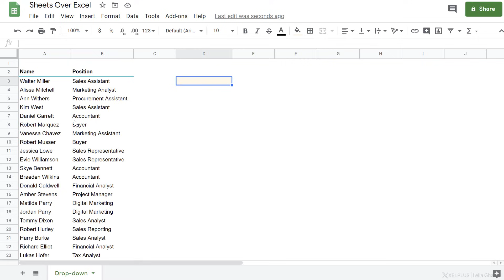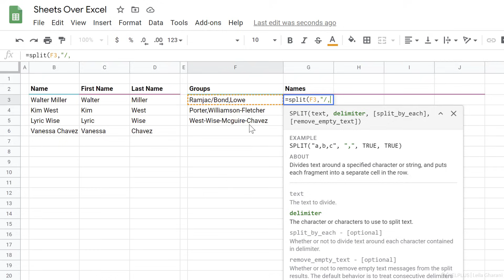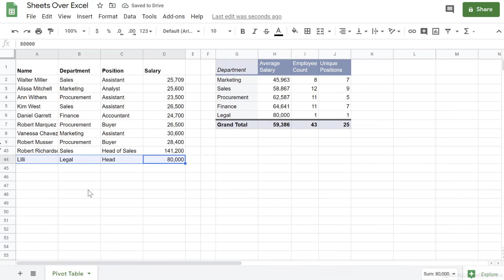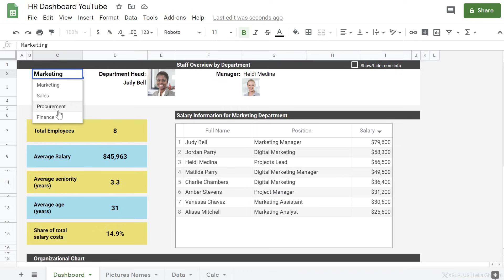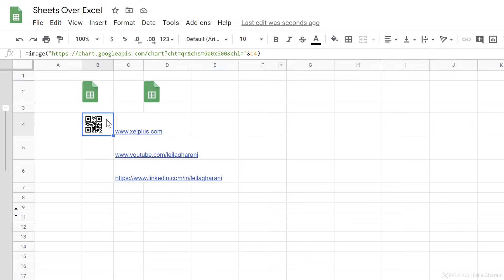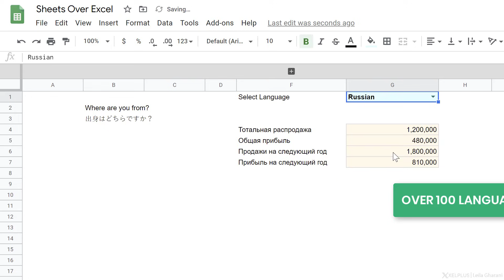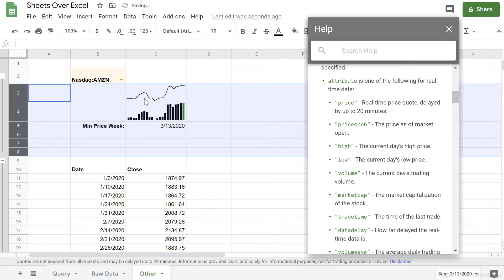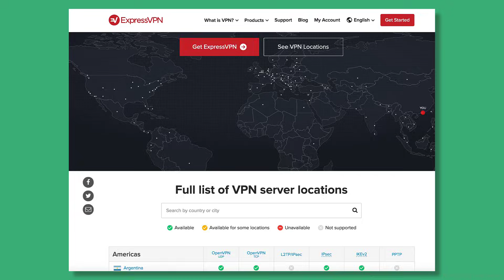Google Sheets BEATS Excel with THESE 10 Features!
and find out how you can get 3 months free.

This video is perfect for those curious about Google Sheets, especially Excel users looking to explore alternative spreadsheet programs. The creator, an avid Excel user, dives into Google Sheets by switching most of their work from Excel to Sheets for a few months. The result is an insightful head-to-head comparison, highlighting areas where Google Sheets outshines Excel.

Key Google Sheets Features Covered:
▪️ Searchable Dropdown Lists: An intuitive feature where dropdown lists in Google Sheets are automatically searchable, making data selection more efficient.
▪️ The SPLIT Function: A dynamic function that effortlessly splits text into multiple columns without needing complex formulas.
▪️ Automatic Refresh for Pivot Tables: Pivot tables in Google Sheets update instantly with any change in source data.
▪️ IMPORTXML and IMPORTHTML Functions: Powerful tools for importing data from websites, including non-table data.
▪️ Lookup on Images: Unique capability of Google Sheets to perform lookups on images within cells.
▪️ Search and Replace with REGEX: Advanced searching and replacing text patterns using regular expressions.
▪️ Insert QR-Codes with IMAGE Function: Easily generate QR codes within a spreadsheet.
▪️ Translate with a Function (GOOGLETRANSLATE): Built-in translation feature to create multilingual spreadsheets.
▪️ Chat Inside Your Spreadsheet: Collaborate efficiently with integrated chat and comment features.
▪️ The All-Powerful QUERY Function: A single formula in Google Sheets can be used for complex data analysis, similar to SQL queries.
▪️ Additional Features Like GOOGLEFINANCE and SPARKLINE: Flexibility in retrieving stock information and creating sparklines directly using functions.

Excel has been around for decades and has been largely considered the King of all spreadsheet applications. When Google Sheets first launched in 2006, it was nowhere near dethroning Excel.

00:00 Amazing Features Only Available in Google Sheets
01:22 Searchable Drop-Down Lists in Google Sheets
02:58 The SPLIT Function
04:08 Automatic Refresh for Pivot Tables
05:08 IMPORTXML and IMPORTHTML to Import Data from Websites
06:38 Lookup on Images in Sheets
07:42 Search and Replace with REGEX
08:51 Insert QR-Codes with IMAGE Function in Sheets
09:54 Translate with a Function (GOOGLETRANSLATE)
11:04 Chat Inside Your Spreadsheet
11:46 The All-Powerful QUERY Function
13:36 The GOOGLEFINANCE and SPARKLINE Function in Sheets

⯆ Check out the complete blog post about Google sheets vs. Excel